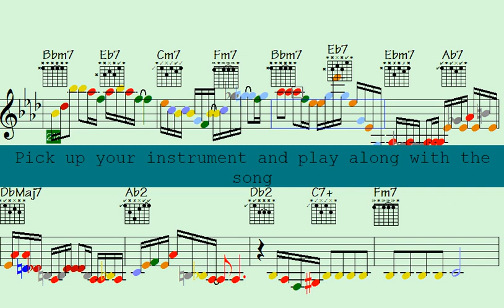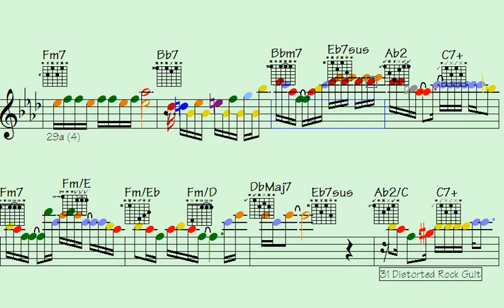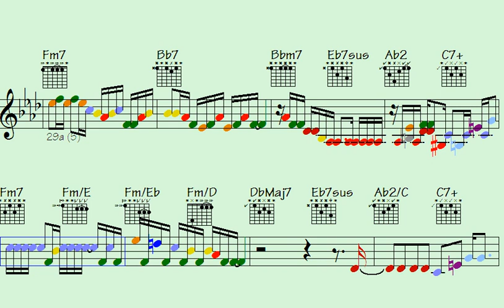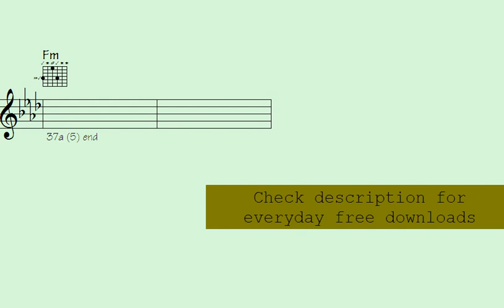Unleash your heart's flight with 'Saunter to Cayenne' - Embrace the perfect escape you crave.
Thanks for supporting my data file hosting/maintenance, here's the link to check out all data of this song: Saunter to Cayenne (music sheet notation - transposable solos/licks in midi file - video to play along...)

l2k